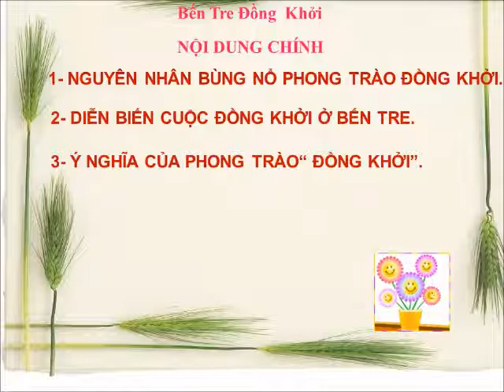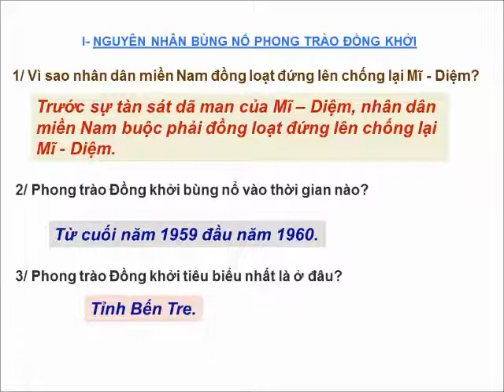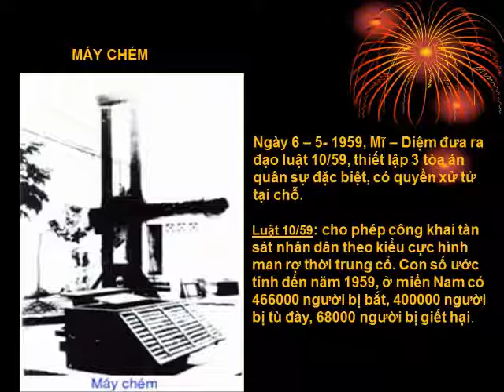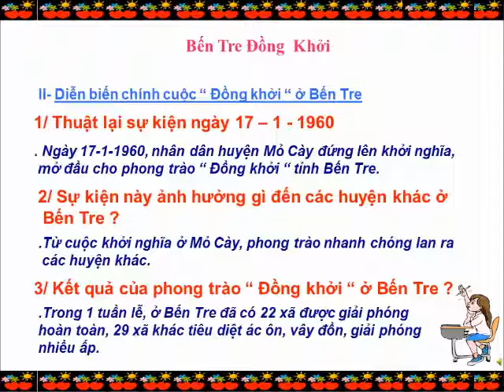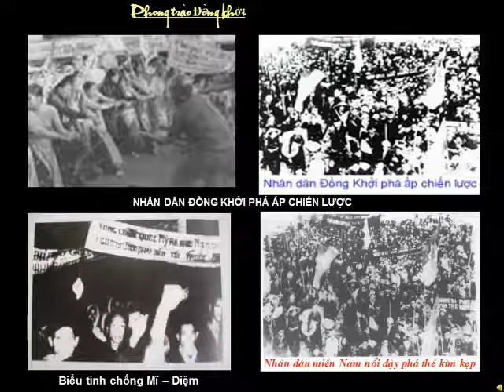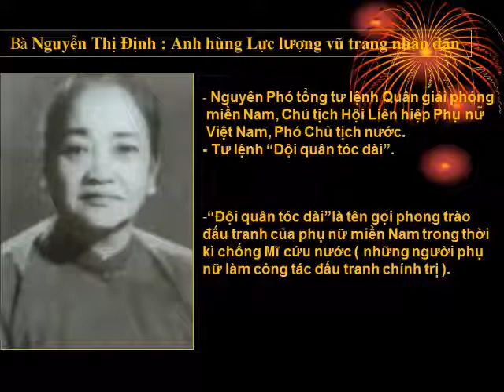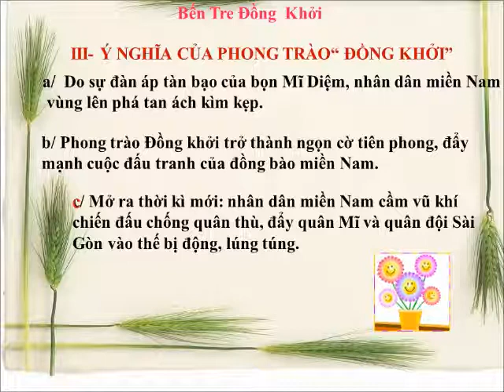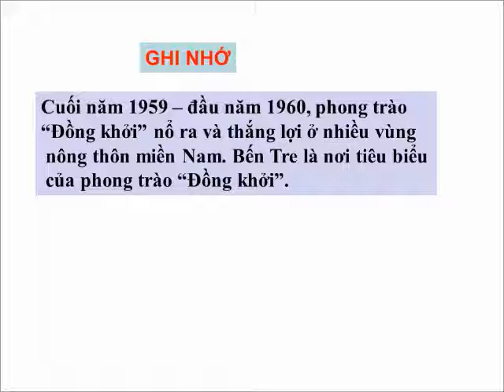TUẦN 22 - LỊCH SỬ LỚP 5: BẾN TRE ĐỒNG KHỞI